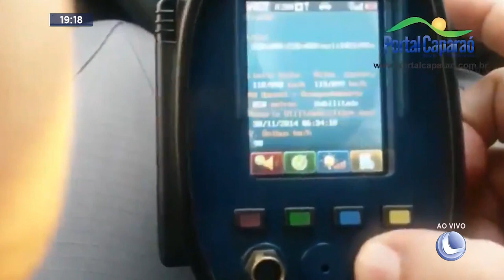Atenção no trânsito: PRF lança operação para combater abusos nas rodovias da região.